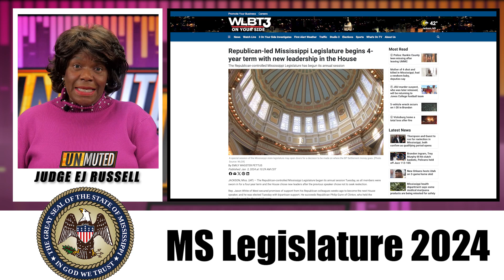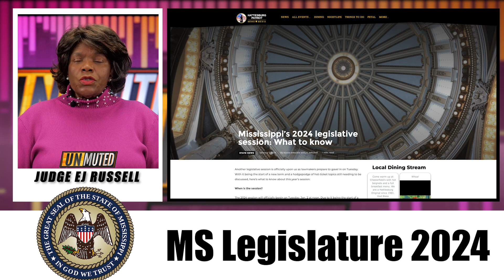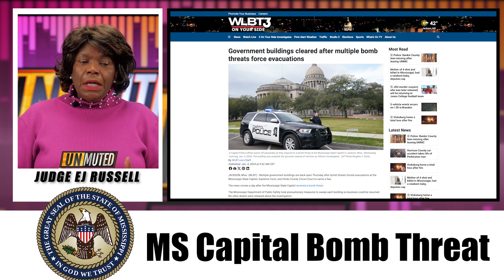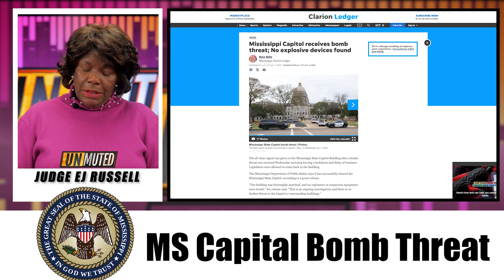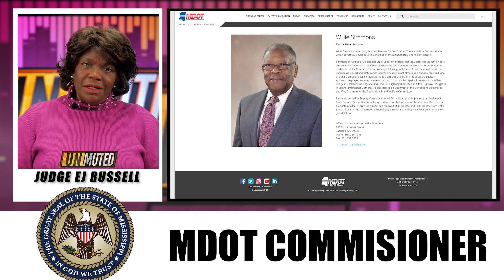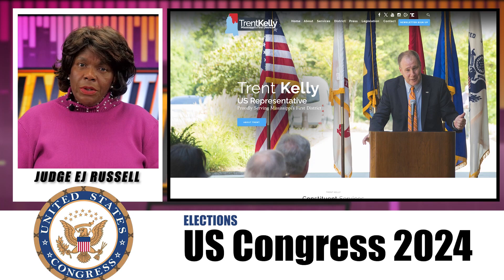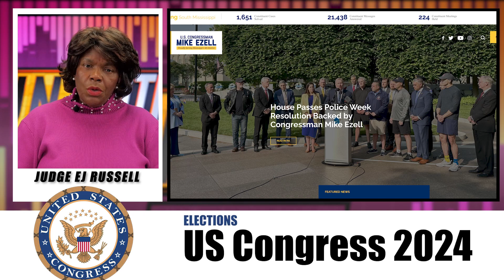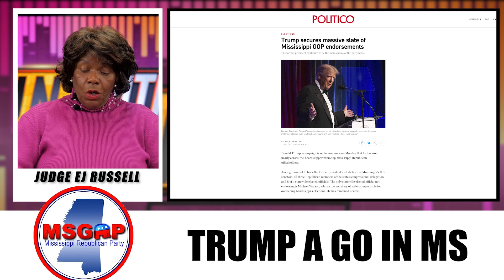UNMUTED S2:E2 | NEW MS LEGISLATURE | CAPITAL BOMB SCARE | MS 2024 ELECTIONS | 1.7.24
Unmuted with Judge EJ Russell features a variety of guests, including politicians, community leaders, entertainers, decision-makers, and others, addressing newsbreaking issues and compelling concerns to the community and nation.

The show focuses on affairs impacting everyday Americans that are unreported and underreported and that require citizen engagement including, education, voting, criminal and environmental justice, and quality of life. EJ’s work with grassroots efforts, government, military, corporate, and legal arenas motivate her to take a balanced approach to stories opening dialogue and inspiring action for equitable solutions.

Ermea Jackson Russell also known by many as EJ Russell, is a talk show host. EJ is a former appellate and trial court judge, lawyer, and retired Army Colonel.  She co-hosted a two-hour daily mid-day radio talk show broadcast Be Informed on 1150 AM WONG from 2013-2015 in metro Jackson, Mississippi with Dr. Cindy Ayers Elliott.